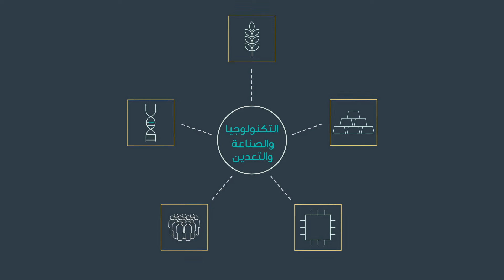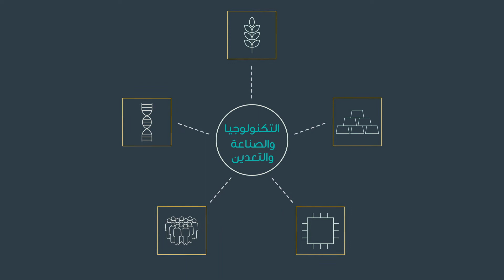أبرز إنجازات قطاع التكنولوجيـا والصناعـة والتعدين لعام 2019